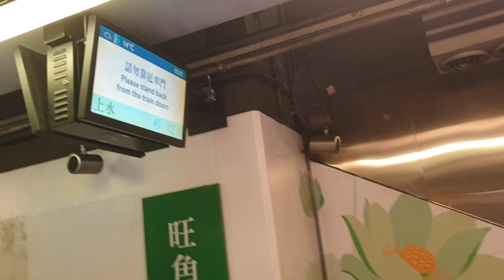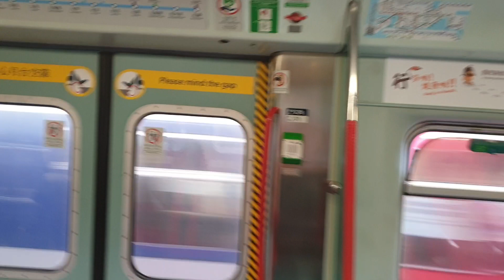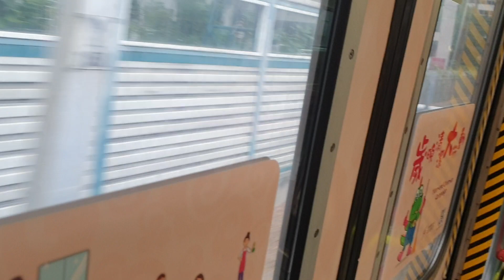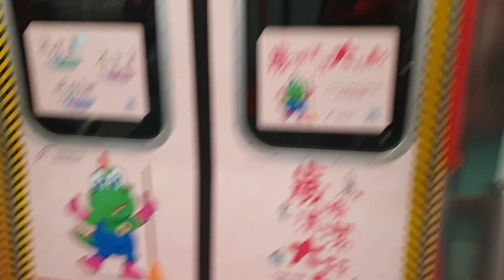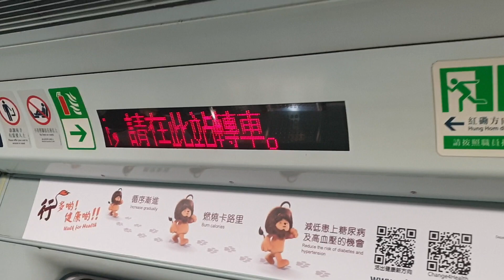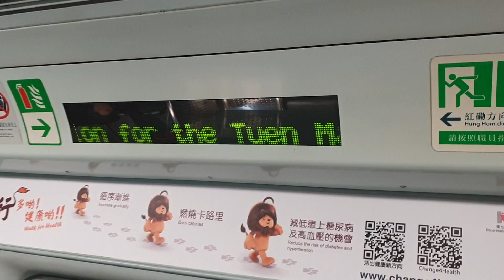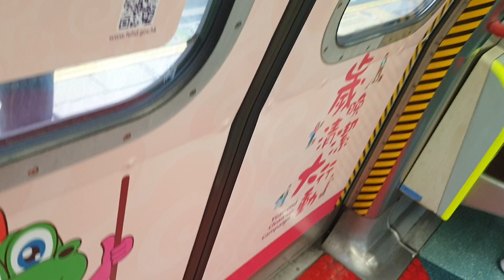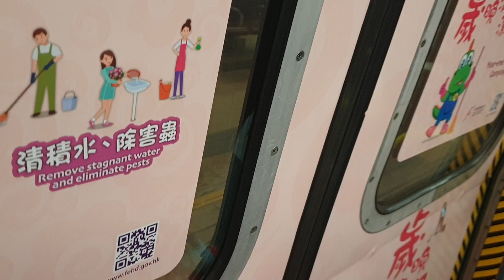(新系統下嘅大摩王1.18x久違MLR全幅式門廣4.2x2022清潔龍門廣東鐵篇2) MTR EAL MLR 378/1104 (278) MKK → SHT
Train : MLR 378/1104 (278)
MKK → SHT